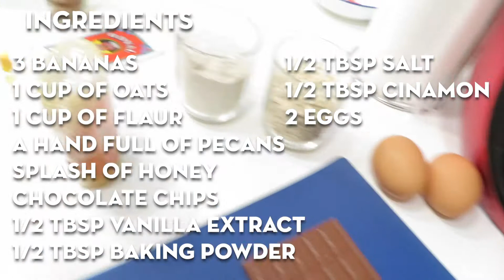MY 5 FAV HEALTHY BREAKFAST RECIPES | Cooking with Marta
Hey guys!
Today I wanted to share these easy healthy breakfast ideas with you. These recipes are seriously some of my FAVE breakfast since forever and they are healthy, nutritious, and soooo yummyyy. I also included the ginger shot recipe that was requested.

Hope you enjoy these recipes as much as I do.

Marta

Chapters:
0:00 Healthy Pancakes
2:00 Banana Bread
3:58 Avocado Toast (Homemade Bread)
5:33 Banana Cupcakes
6:33 Fruit Bowl
7:13 Ginger Shot

🎵 Title: Energetic Upbeat Pop